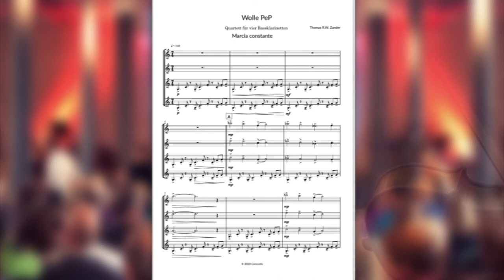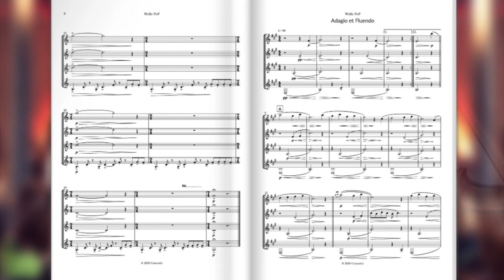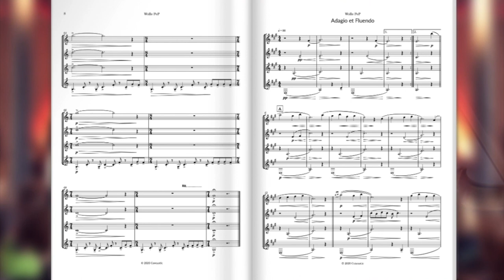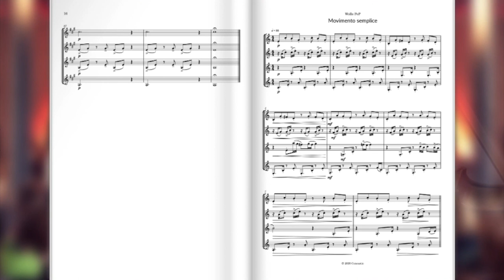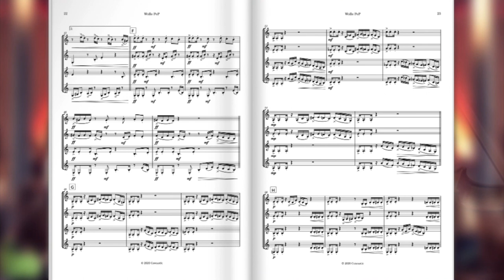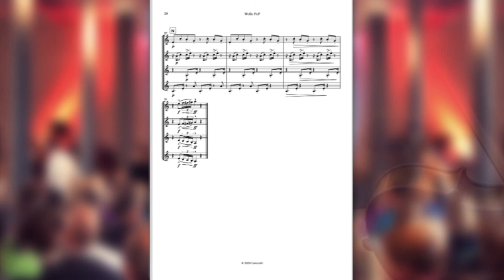Wolle PeP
Wolle PeP für Bassklarinette Quartett von Thomas Zander komponiert.
3 Satze. Es gelingt Zander dieser Klangkörper dessen vielfarbigen und wendigen Charakter zu aktivieren und in verträumte, spielerische, manchmal düstere und dann wieder in rhythmisch tänzerischen Atmosphären zu entfesseln.

Eine Ausgabe von Concustic Music. Mehr erfahren oder post(ät)concustic.com.